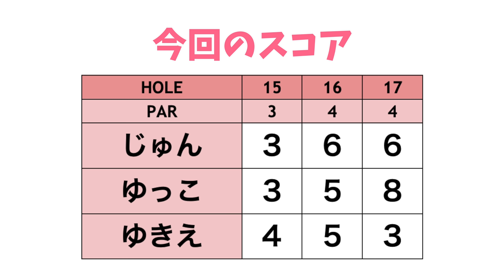ドラコンプロゆきえちゃんに飛ばしのコツを聞きました！【医大生ゴルファーとラウンド#3】